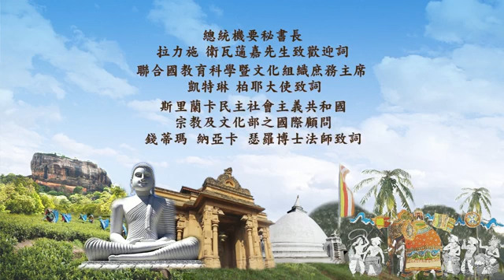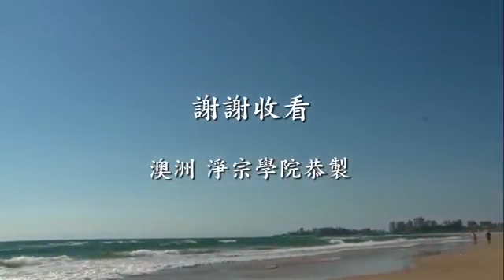淨空老法師:團結宗教、回歸教育、化解危機多元宗教和諧匯報會開幕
~斯里蘭卡總統府

法師各地活動.